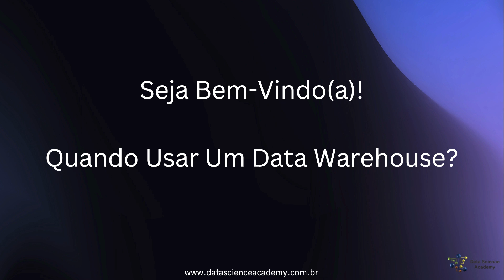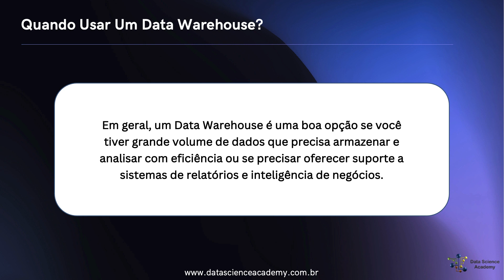Quando Usar Um Data Warehouse?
Curso Gratuito Fundamentos de Engenharia de Dados

A engenharia de dados tem evoluído de forma exponencial nos últimos anos, demandando cada vez mais profissionais qualificados.

Este curso traz para você uma introdução completa ao tema com aulas teóricas e demonstrações práticas, para que você compreenda o que é e como aplicar técnicas, processos e procedimentos da engenharia de dados.